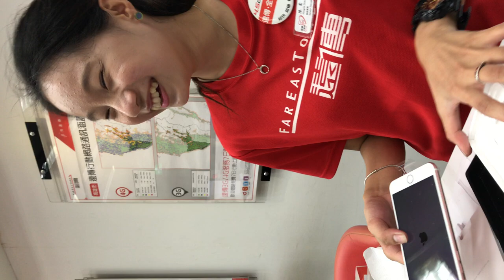105 10 29 米娜